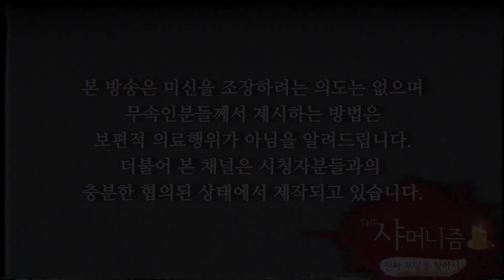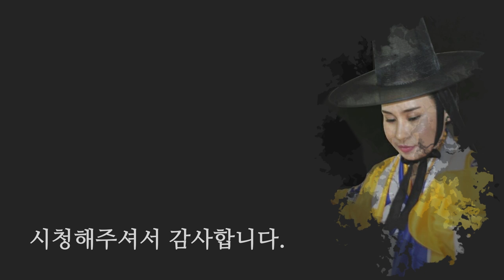★꽃대신당 실시간 전화점사★ 이사를 했는데 자꾸 가위에 눌리고 일이 안풀려요! 알고보니!?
[실시간 스트리밍 2주일마다 금요일 오후 9시]